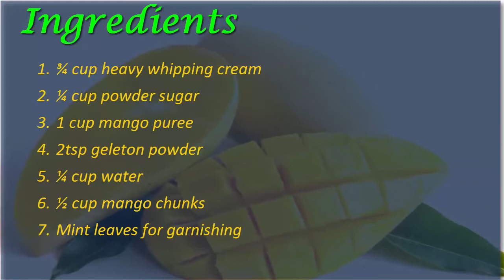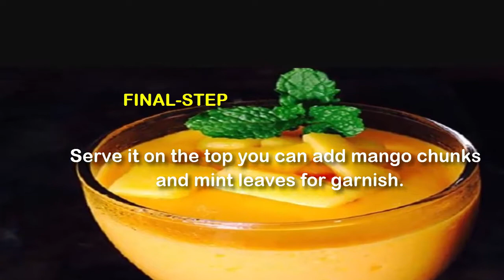HOW TO MAKE SUPPER EASY EGGLESS MANGO MOUSSE | Mango Mousse Best Recipe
how to make supper easy eggless mango mousse
: In this video I am going to teach you exact method & easy to use how to make supper easy eggless mango mousse which you can watch now.

In this video I, give you amazing, wonderful and easy recipes you want to learn now.
You will be amazed to see some amazing results if you want follow exact methods in my cooking with creation video.

                                 Today, you are going to learn, how to make supper easy eggless mango mousse at home as famous eggless mango mousse restaurant style but homemade recipe you will learn in this video, you will watch the Ingredients recipes & Method of how to make supper easy eggless mango mousse.

Ingredients

1. ¾ cup heavy whipping cream
2. ¼ cup powder sugar
3. 1 cup mango puree
4. 2tsp geleton powder
5. ¼ cup water
6. ½ cup mango chunks
7. Mint leaves for garnishing

Getting ready to Start Cooking now

METHOD
1. take a small souse pan pour the water on it and mix the geleton powder and mix it well cook it when the water start bubbling and geleton powder completely dissolve
2. pour the mango puree on it and mix  it very well and keep it a site
3. take a bowl pour the chilled whipping cream on it and whip it when it start to whip add sugar gently and whip it very well into a small peaks
4. now add the cream into the puree very gently into 3 to 4 badges
5. mix it very well and pour it into the serving bowls or glass and put it into the fridge for 2 to 3 hours or until it become fully set
6. serve it on the top you can add mango chunks and mint leaves for garnish
7. it’s too yummy mango mousse ready to eat